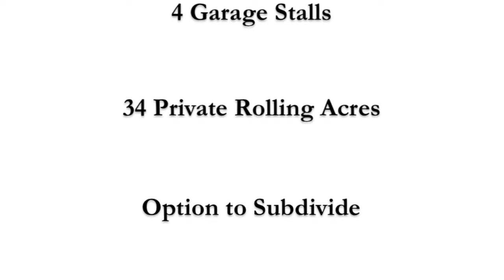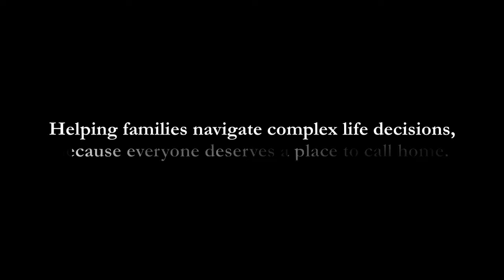1582 Homestead Trail - The Home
Step inside the luxurious home situated on this 34 acre Medina estate. Explore the amenities, and learn for yourself why you don't want to miss this rare opportunity to own sizable acreage within Medina and the Orono School District.